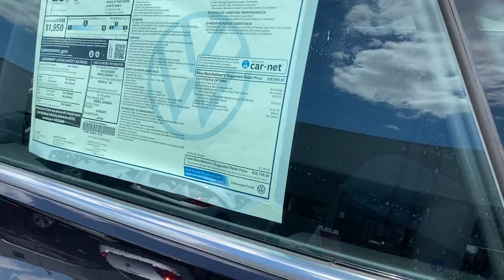New 2021 Volkswagen Arteon 2.0T SE Walk-Around [V009610]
VIN: WVWAR7AN7ME009610
Stock #: V009610

2021 Volkswagen Arteon 2.0T SE Deep Black Pearl Metallic

Sale Price includes dealer discounts and may require that you finance the vehicle through one of our lenders. Advertised price is exclusive of any special APR programs.